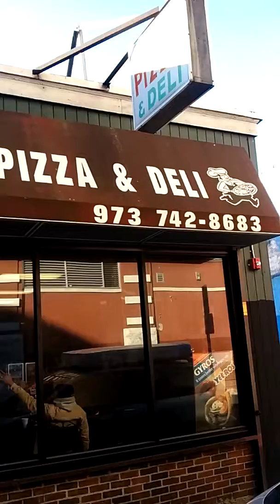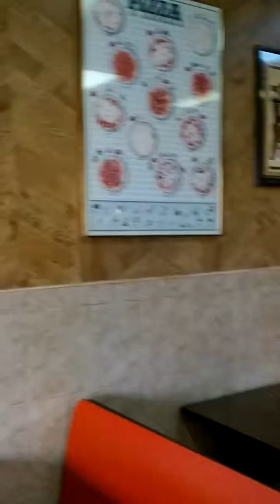Ellison Pizza & Deli 88 Ellison Street Downtown Paterson NJ